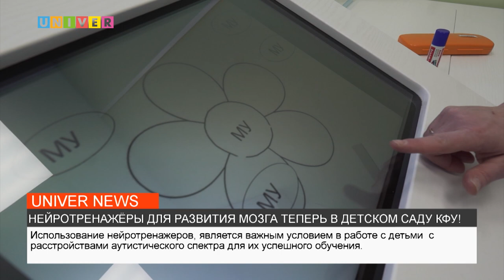НЕЙРОТРЕНАЖЁРЫ ДЛЯ РАЗВИТИЯ МОЗГА ТЕПЕРЬ В ДЕТСКОМ САДУ КФУ!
Каждый родитель сегодня уделяет особое внимание правильному развитию своих детей. Стимулировать мозговую активность помогают специальные тренажёры, отвечающие за координацию движений и умение держать равновесие.  В чём особенность таких приспособлений расскажем в следующем сюжете.